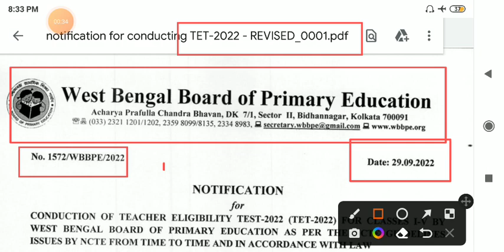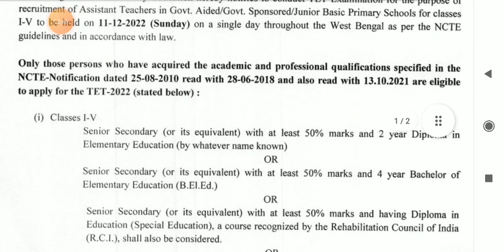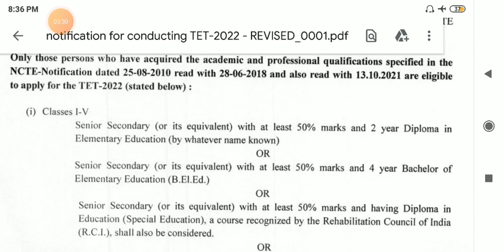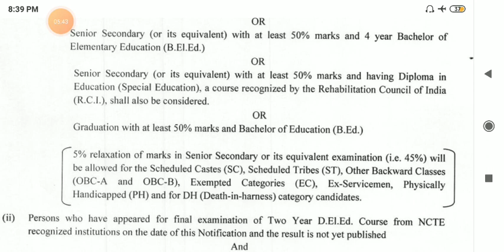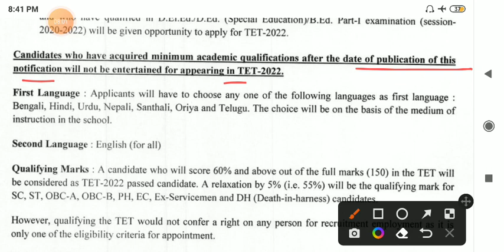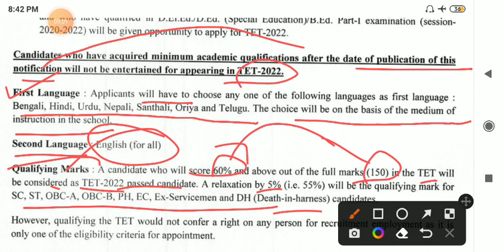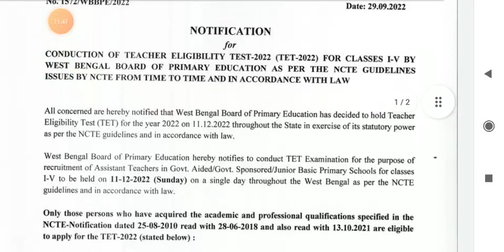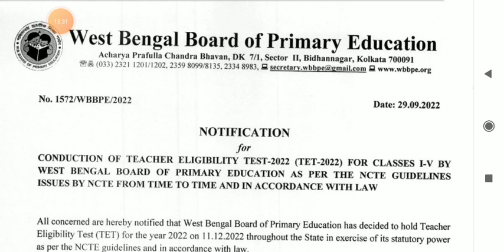Primary TET 2022 নতুন বিজ্ঞপ্তি প্রকাশিত || B.Ed/D.El.ED & Appearing || TET- Notice বিস্তারিত আলোচনা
📢Primary TET - "Math" Batch Admission ||
📢Primary TET - "English" Batch Admission ||
📢Primary TET - "Child Psychology" Batch Admission ||
📢WBTET 2022 New Batch || WB PRIMARY TET Coaching @RPEP Education

Here have discuss Preparation of RPEP Education, math class for wbssc group d, wbssc group d math class, wbssc group c math class,
primary tet math suggestions,wb primary tet math preparation,math preparation for wb primary tet in bengali,easy math for wb tet in bengali,primary tet question,tet maths,tet maths questions,tet maths pdf, 2021 Math,Primary tet last minute suggestion, Time And Distance, Train problem in Bengali, TET Exam Preparation 2020 Math Geometry, Primary TET Math. primary tet math, primary tet exam math preparation 2022. Primary tet last minute suggestion, Primary TET Exam Preparation 2021 Math Simplification, slst pt 2022, SLST PT new batch course, slst pt batch 2022, slst batch, slst pt admission 2022, slst coaching 2022, wbslst pt batch, wbssc pt 2022, wbssc slst pt, slst news today, rpep education, ssc news today, wbssc news today, WBSLST, wbssc, slst pt syllabus, wbslst news today, slst pt course, slst admission, slst pt online coaching by RPEP Education